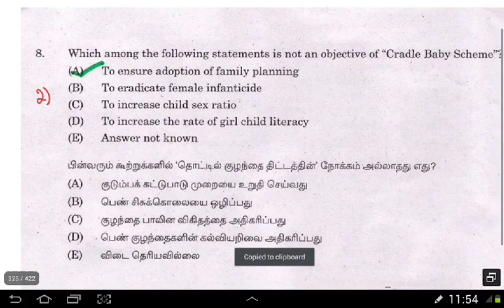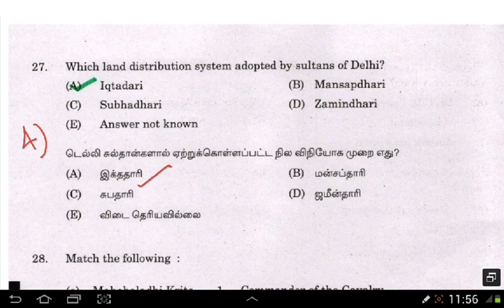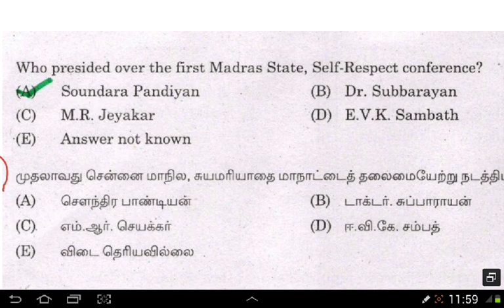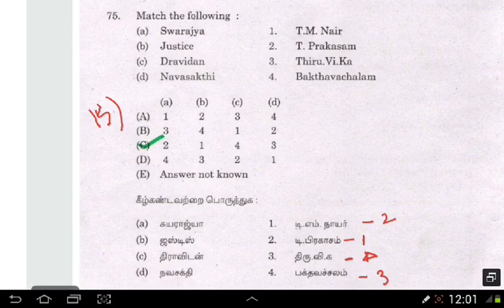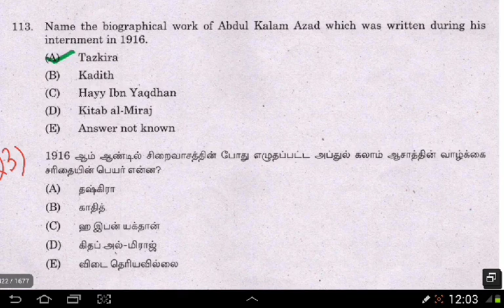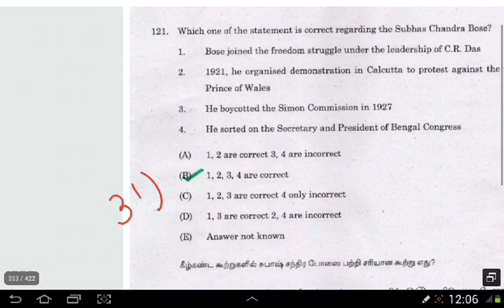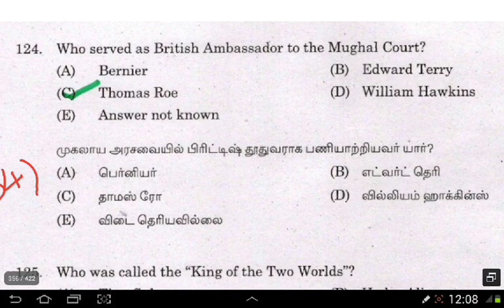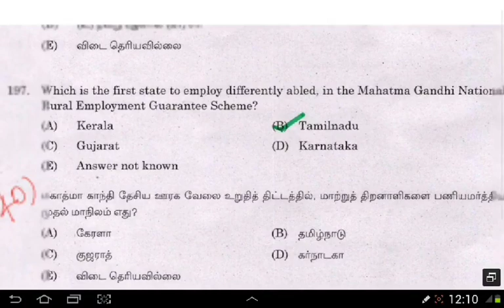History & Indian National Movement 11 - Previous year questions - TNPSC, TNUSRB 2022